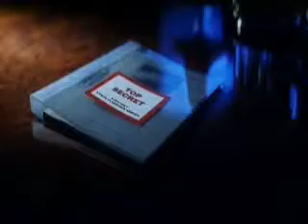Armegeddon - Parte 3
Ver filme inteiro Um dos melhores filmes da história, quando um grande meteoro do tamanho do Texas está vindo contra a Terra e exterminaria a humanidade, Harry S. Stamper(Bruce Willis) e seus 14 comandados, a pedido da NASA, mais tem uma coisa, eles não sõa astronatas, são apenas petroleiros muito loucos. Agora o destino do mundo está nas mãos deles. Um grande filme, uns dos mais premiados da história, para ver e chorar com a familia.